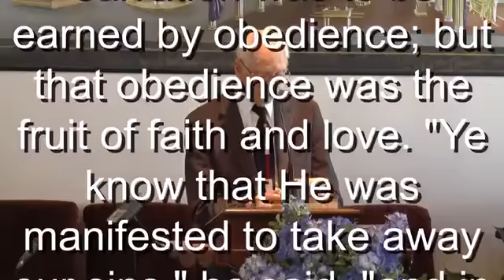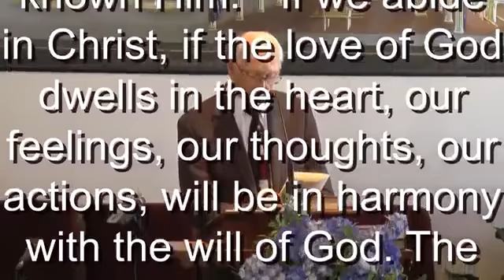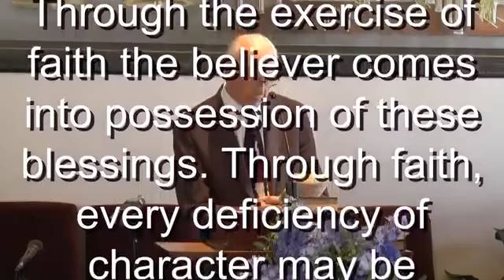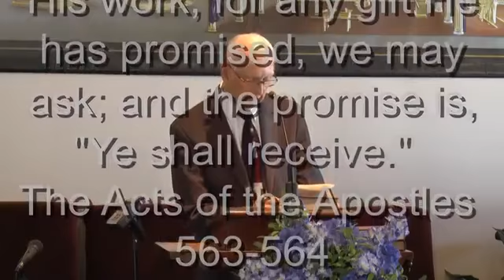Transformed By Grace Devotional Thought -Roger Nelson